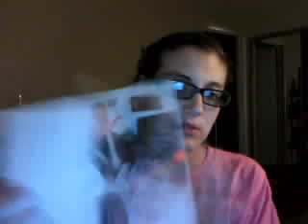Re: Making Journals and Planners